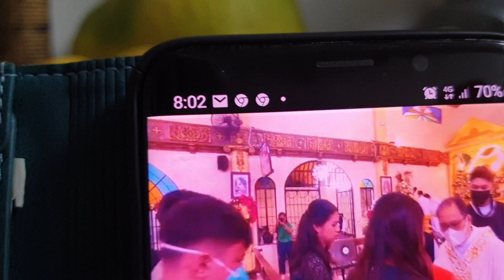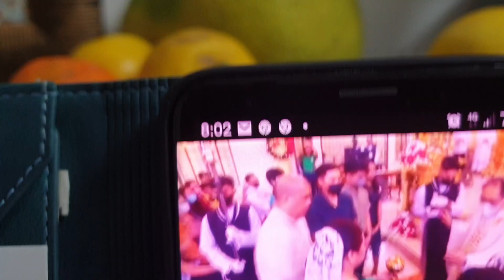PANOORIN MO! HULAAN MO! / DITO LAMANG KAY AMIGOS AMIGAS 📺/OFW SAKALAM ARAT NA!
MAGANDANG UMAGA/GABI/AT MOOD SA INYONG LAHAT/ISANG COMMENT LANG ANG KAILANG TAMA KUNG PARA MAYROONG PANGPABUWENAS NA LOAD500 PESO KUNG MAHUHULAAN MO KUNG ILANG PALAPAG AKO NAKATIRA/ARAT NA PO KAYA PANOORIN MO ANG VIDEONG ITO/ DITO LAMANG KAY AMIGOS AMIGAS TV📺